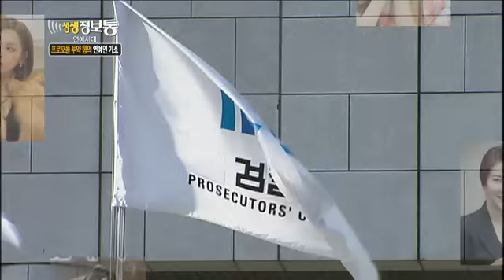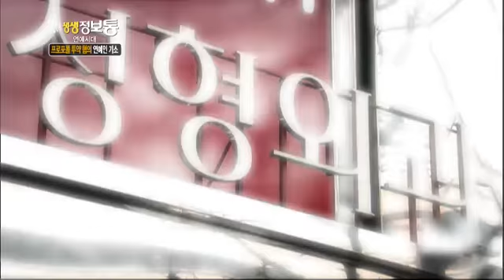생생정보통 - Live Info Box 2 EP617 # 001